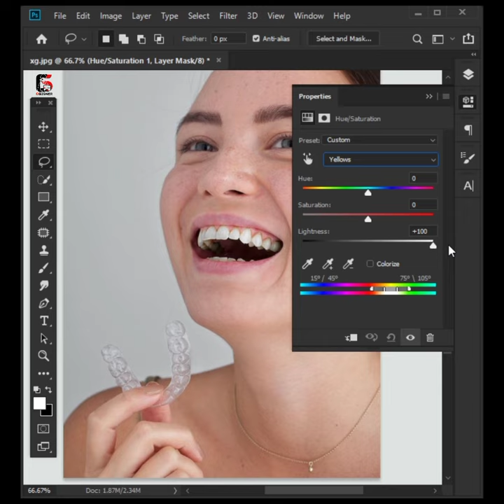Remove Yellow color in your teeth | Photoshop Idea